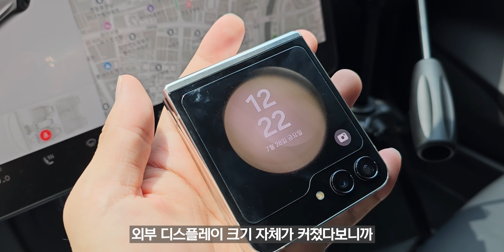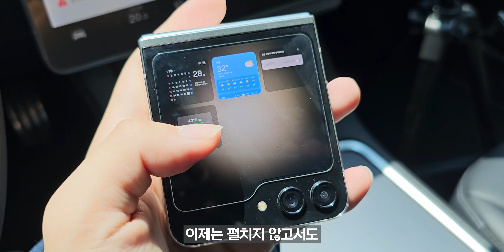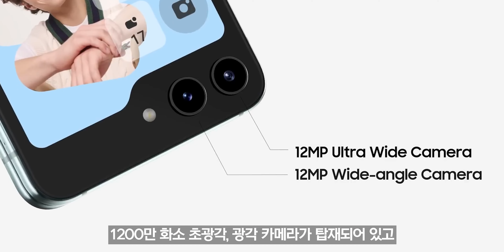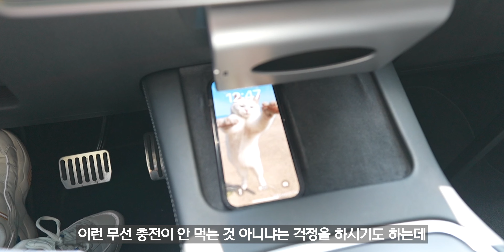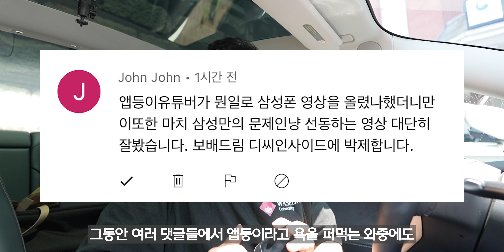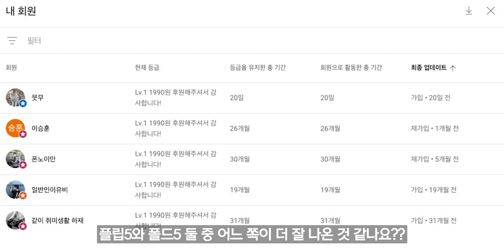너무 예쁜데 실용성까지!! 갤럭시 Z 플립5 첫인상 리뷰 | 이건 무조건 대박 예감입니다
대박입니다. 더 얇아졌고 화면도 단단해졌으며 접었을 때 틈도 사라졌습니다.

기기 하드웨어적인 완성도가 한 번 만져봐도 상당히 올라갔다는 느낌인데 AP조차 지금 제가 굉장히 만족하면서 쓰고 있는 스냅드래곤 8 Gen2 For Galaxy입니다.
그동안 플립 시리즈에서 아쉬웠던 부분으로 지적받던 배터리 러닝 타임 부분에 있어서 최적화 잘 된 AP가 선방해줄 수 있을 것 같습니다.

그러면서도 외부 디스플레이를 키워 전작에서 사실상 화면이 작아 활용하기 어려웠던 셀피 촬영에 있어서도 실제로 활용할 수 있게끔 개선되었습니다. 스마트폰 기본적인 조작은 당연하고요.

이번 Z플립5가 역대 플립 시리즈 중 가장 완성도 높은 플립이 되지 않을까 싶네요.

✅타임라인
00:00 인트로
00:13 오프닝
00:56 디자인
03:49 카메라
06:43 다른 스펙들
08:44 마무리
09:12 찐막!!

✅다룬 제품명
갤럭시Z플립5

✅영상에서 쓰인 촬영 제품들